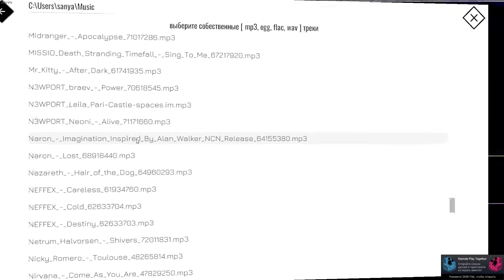Mr. Kitty - After Dark (Music Racer Version)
An atmospheric track straight from 2014.
Don't forget to be a little sad)
Happy viewing)
Eternally creative, M.A.G.